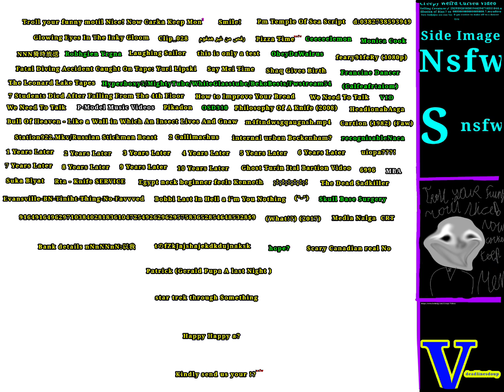Gen Z Childhood All Trauma Nostalgic Now?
Hey Major 971